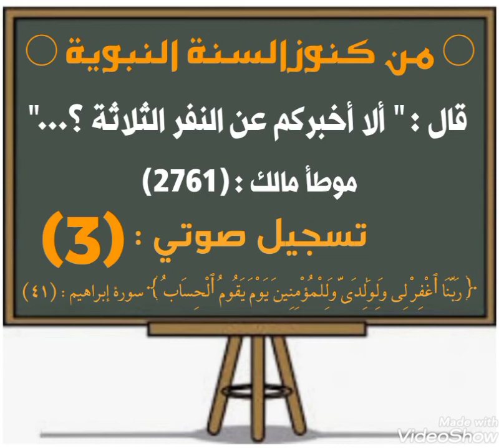قال : 《 ألا أخبركم عن النفر الثلاثة؟..."